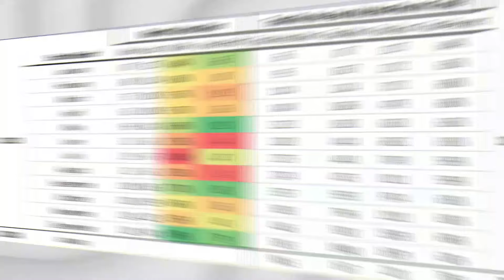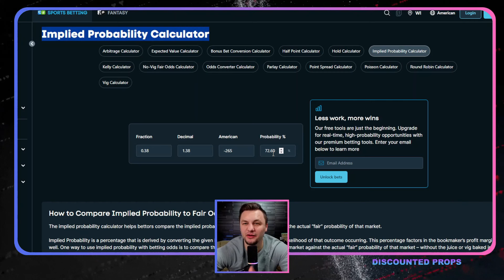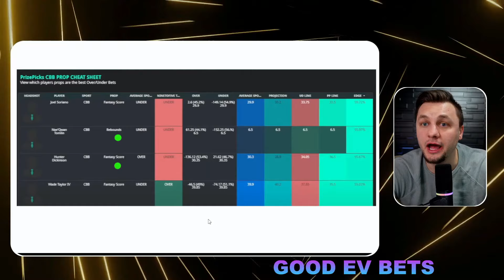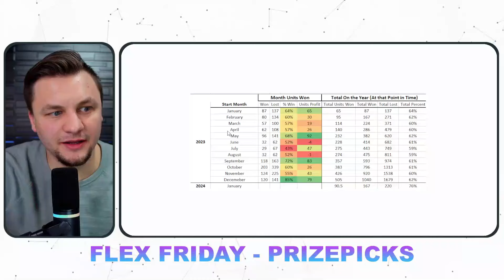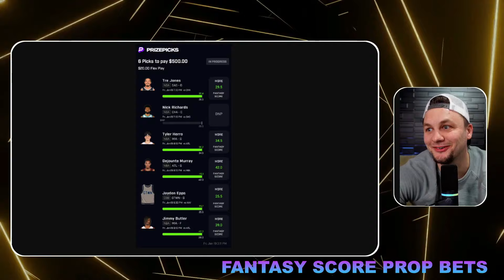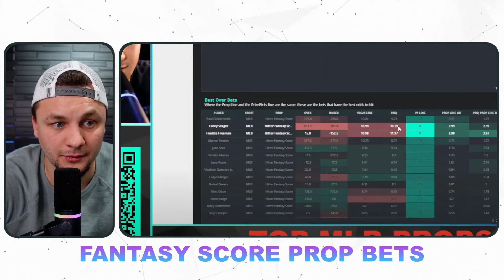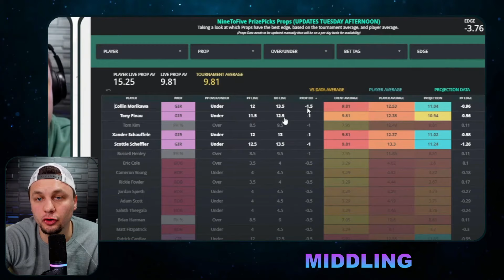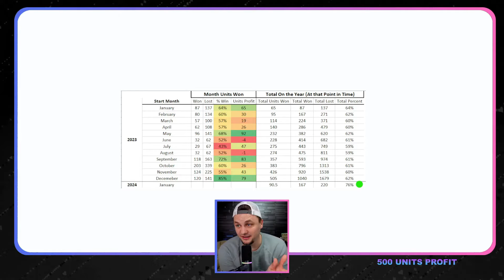500 UNITS of Profit: YOU CAN DO IT TOO!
Eric Polzin breaks down this How to WIN 500 UNITs in 1 Year on PrizePicks and Underdog video.

(This is a measure of the bets I highlight at the end of the video. This includes all sports. This also includes the Taco Tuesday bets where I tell people to bet 5 individual bets...The Unit Size of measure is $15 which is the average bet size for bettors)